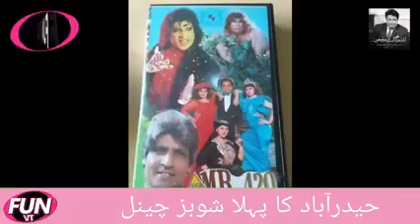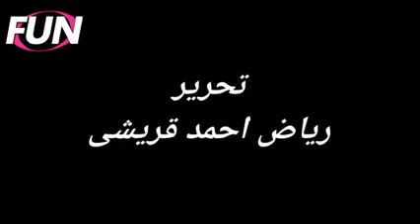Tribute To Umer Sharif